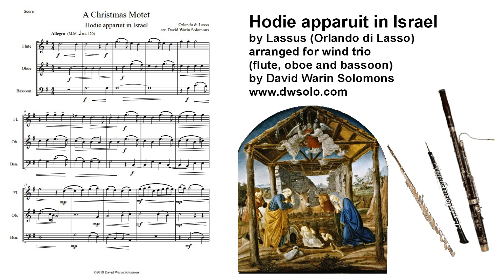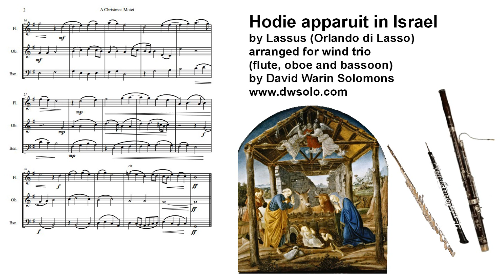Hodie apparuit in Israel (Christmas motet) for wind trio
Score

Instrumental arrangement of a Christmas motet by Lassus (Orlando di Lasso).

Hodie apparuit in Israel per Mariam virginem est natus Rex.
English translation
Today a King appeared in Israel, born of the Virgin Mary.